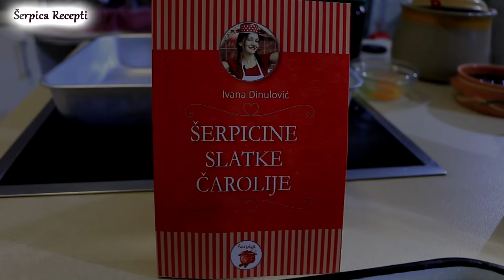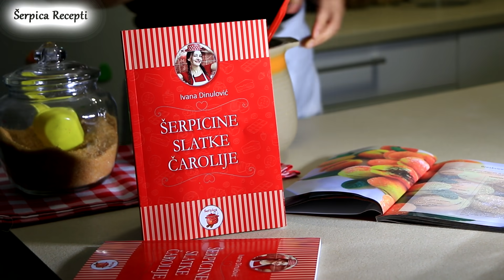Harmonika - lepeza pita. Vruća, lisnata omiljena za pola sata gotova! Malo je eksplodirala.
Malo drugačiji način slaganja pite. Ovako pravim godinama. U fil se može dodati rendani krompir, mladi luk ili praziluk, spanać, blitva..

Sastojci i priprema:

- 3 jajeta

- 1 kašičica soli (ako je sir jako slan stavite manje soli)

- 6 kašika kisele pavlake

- 300 gr. sitnog sira

- 500 ml. mleka

- 100 ml. ulja

- 500 gr. kora za pitu

Umutite jaja, dodajte sve ostale sastojke i izmešajte.

Tepsiju podmažite uljem i na dno raširite jednu koru. Ostale listove kora savijte kao kada pravite lepezu i slazite jednu uz drugu dok ne popunite tepsiju. Tepsija je manja, otprilike kao polovina tepsije od rerne.

Preko složenih kora sipajte fil, sipajte između kora. Ostavite da upije i odstoji jedno 15 minuta pa stavite u zagrejanu rernu na 200 stepeni.

Peče se oko 35 minuta.

Svi komentari koji vredjaju autora i pratioce bice uklonjeni bez dalje rasprave. Ovo je kulturan youtub program, sa korisnim sadrzajem, ima i mladih i onih malo starijih tako da budimo ljubazni. I bez politike molim! Ima toliko tema o kojima mozemo pisati, u prvom planu su recepti iz nasih kuhinjica uz to se mozemo i druziti, caskati uz kaficu.